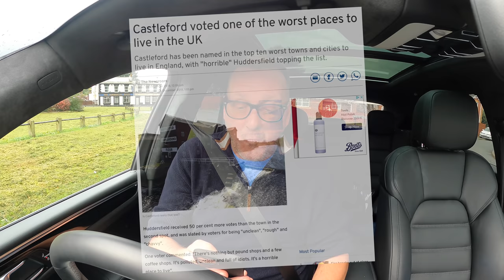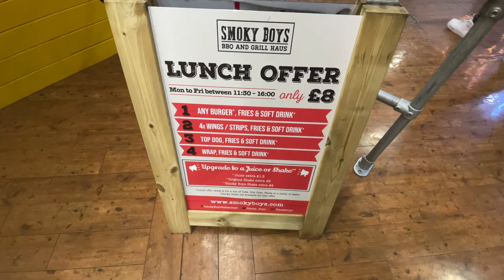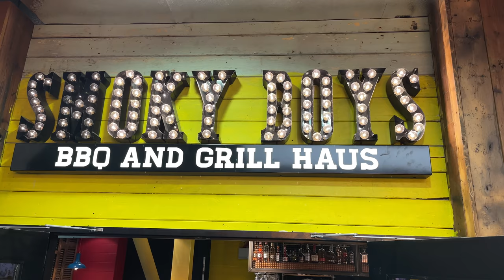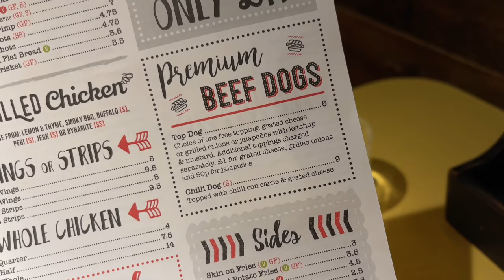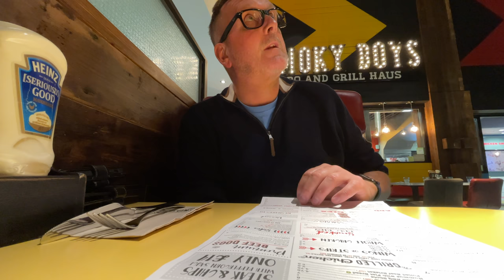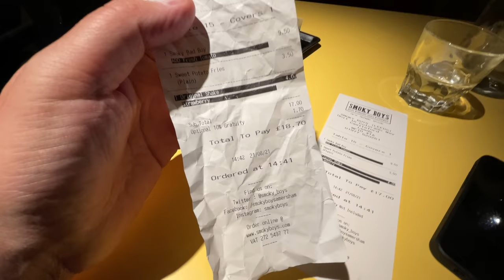A BURGER with a KICK LIKE a MULE! The Smoky Bad Boy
A Spicy Hamburger with a Kick like a Mule at Smoky Boys inside Xscape Yorkshire in Castleford. The Big question is what will I rate it out of ten? Leave your scores in the description below.